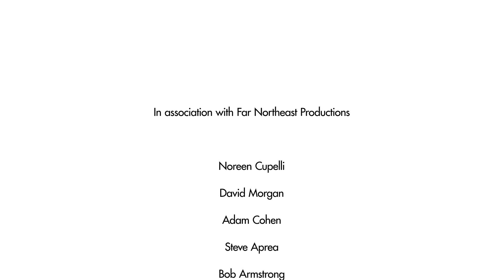Pre-Flight Playbook with Gary Myers | E03 | Brian Baldinger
OTG presents Pre-Flight Playbook with Gary Myers Direct from EWR. Premier episode. Gary interviews former NFL player and current NFL commentator, Brian Baldinger, from Vesper Tavern at Newark Liberty Airport's Terminal C.